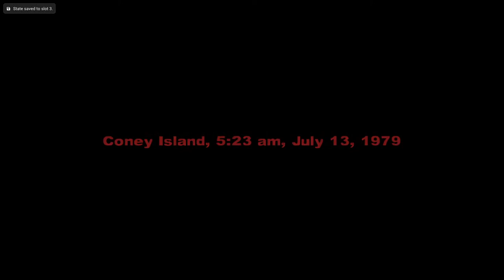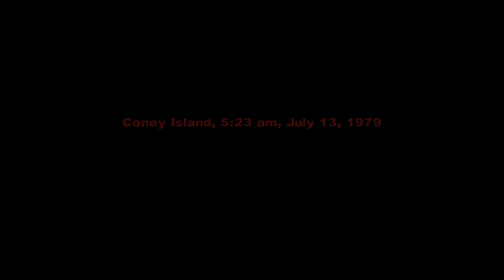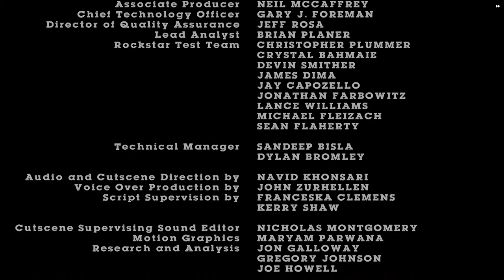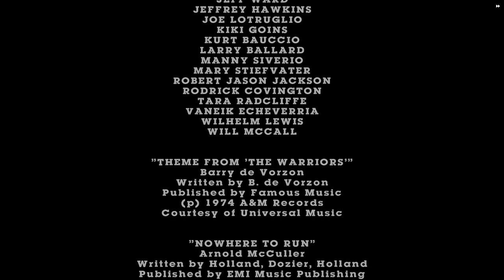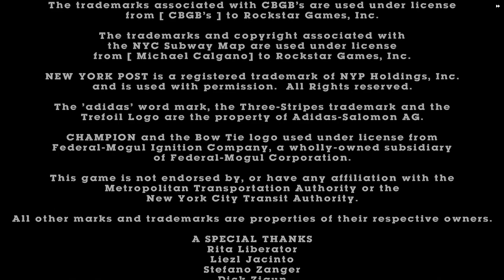The Lizzies% Definitive Edition 5 [DMAN Cut]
Links & Stuff